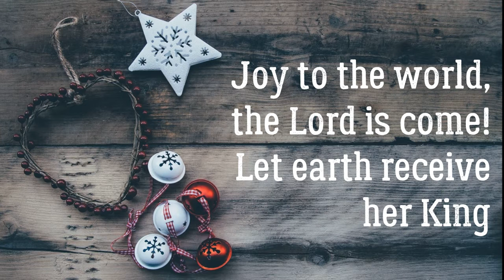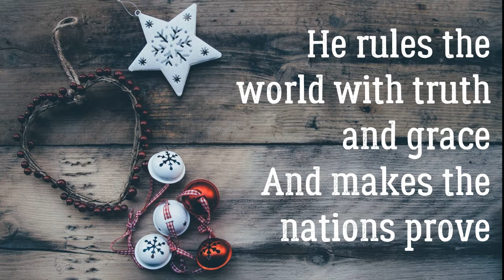Joy to the World Lyrics | Christmas Carol Sing Along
Here's an acoustic version of "Joy to the World" with LYRICS by me and my husband ("Ben and Brittany")! We hope you'll enjoy using this cover of this Christmas hymn to sing along with during your Christmas season with family and friends! Check out the playlists below for more Christmas carols and also a series of Christmas Scripture Mediation readings that I think you'll love as well!

// MORE ABOUT MY SCRIPTURE MEDITATIONS
I've never dealt with more insecurity than this past year and the only thing that honestly helps is reading or saying God's truth or listening to scripture read aloud. I have a friend who started recording herself reading bible scriptures and her prayers and that inspired me to create these guided christian meditation where I read aloud my favorite scriptures on different topics over peaceful music. I commonly use this recording in my morning meditation, as I drive to work, or when I'm trying to go to sleep. It also helps me memorize the scriptures over time just by listening to them over and over! I pray this helps you as well!

// ABOUT POSITIVELY BRITT
Hi friend! I'm Brittany. I'm a wife, a worship leader, a creative, and a follower of Jesus. I'm passionate about pursuing things that help me build a more positive, productive and purpose-filled life and sharing my findings with others that want the same!